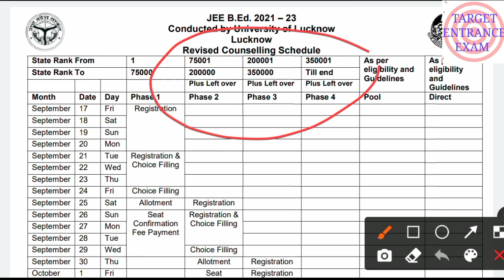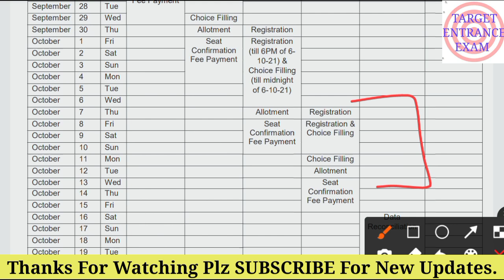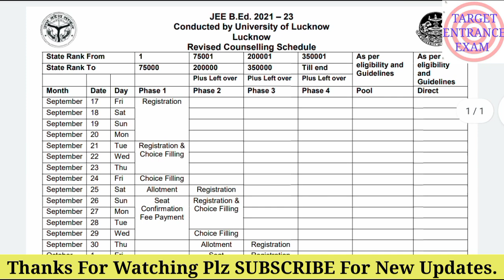up bed counselling today latest news| bed counselling new schedule 2021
UP B.Ed Complete Counselling 2021

Upbedlatestupdate Up bed latest news
Up bed latest update
UpBedLatestUpdate Up Bed Entrance preparation
Target Entrance Exam
T_E_E_Bed_Preparation